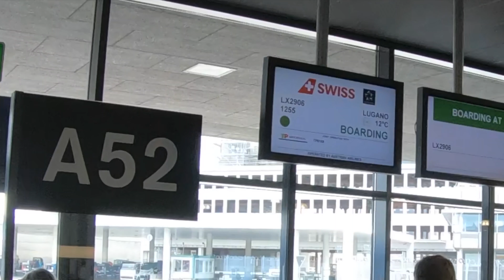Tom Walks TV: Series 3, Episode 3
Tom opens his outdoor season representing England in Lugano Switzerland! He finished 4th in 2015, 2nd in 2017 find out how he gets on in this latest vlog update.